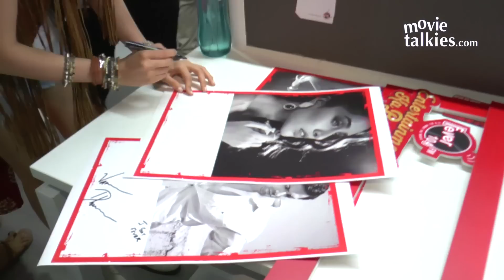Varun Dhawan & Shraddha Kapoor - ABCD2 Promotions Party